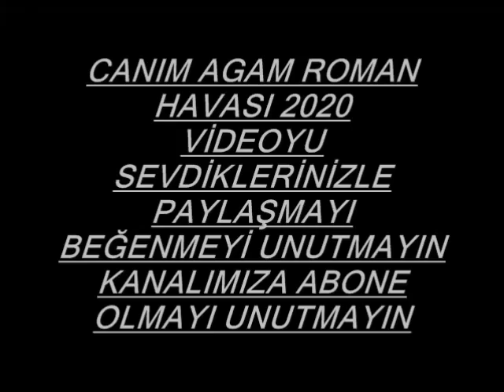CANIM AGAM 2020 EN YENİ ROMAN HAVASI SOLİST OLCAY&DJ ERTAN İZMİTLİ İNANÇ FARKIYLA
Oynasa Agam ROMAN HAVASI 2020 SİZLERLE
VİDEOYU SEVDİKLERİNİZLE PAYLAŞMAYI BEĞENMEYİ UNUTMAYIN
CANIM AGAM ROMAN HAVASI 2020